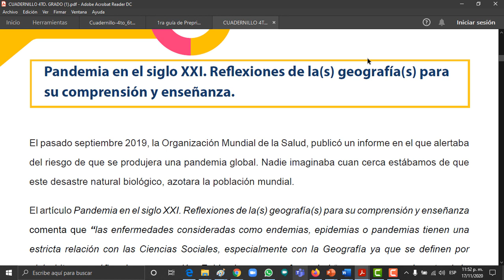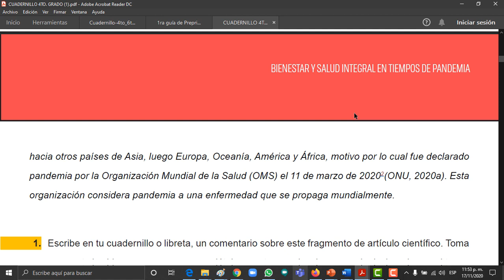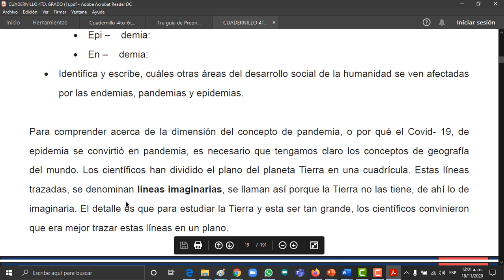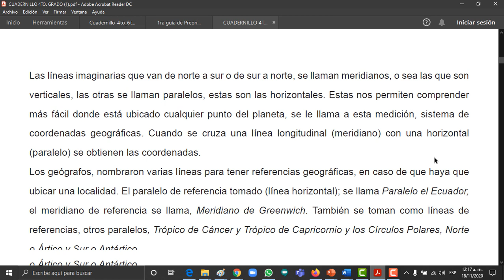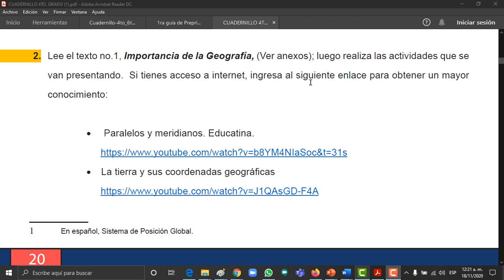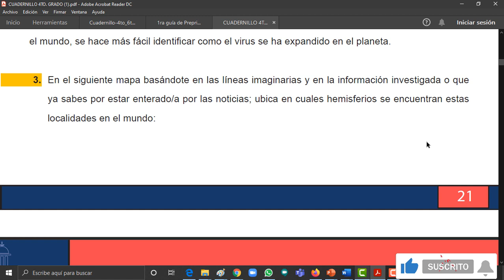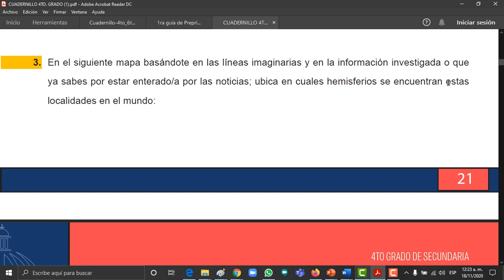Explicación de la Actividad 1 de Cuarto Grado De Secundaria Ciencias Sociales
18 De Noviembre Ciencias Sociales Cuarto Grado De Secundaria

Links Actividades

Paralelos y Meridianos.

La Tierra y sus Coordenadas Geográficas